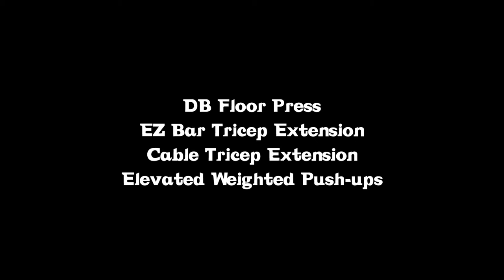Assisting the Bench Press (Vlog #21)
Today's session was filled with assistance exercises. My bench press strength has been stagnant so I've been trying out new things to improve it.

DB Floor Press
50x12
60x12
70x12
80x8
90x7

Lying Tricep Extension
65x8
75x7
95x5

Cable Tricep Extension
70, 80, 90x12
110x10
120x9
130x7

Elevated Push-ups
bw x12
+25x10
+35x10
+45x8
+55x6